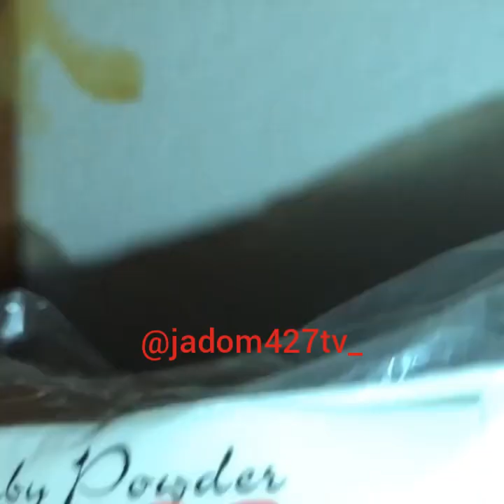Deno crazy back to school 2018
Deno crazy back to school 2018 Deno crazy back to school 2018 Deno crazy back to school 2018Deno crazy back to school 2018